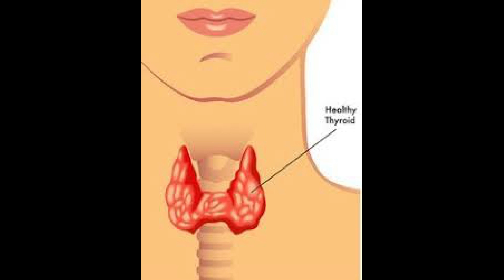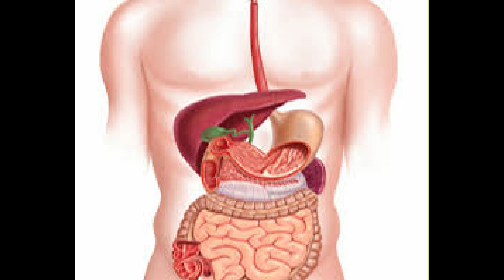செம்பு பாத்திரத்தில் தண்ணீர் குடிப்பதால் ஏற்படும் நன்மைகள்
HEALTH BENEFITS OF DRINKING WATER FROM COPPER VESSEL 1-KILL BACTERIA 2-STIMULATES YOUR BRAIN 3-REGULATES THE WORKING OF THYROID GLAND 4-BEATS ARTHRITIS 5-SLOWS DOWN AGING 6-REGULATES DIGESTIVE SYSTEM 7-AIDS IN WEIGHT LOSS 8-BEATS ANEMIA 9-REGULATE CARDIOVASCULAR HEALTH 10-FIGHT CANCER.